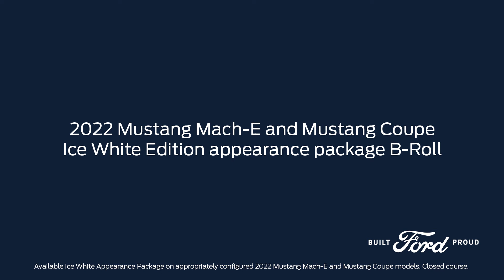2022 Mustang Mach-E and Mustang Coupe Ice White Edition - appearance package